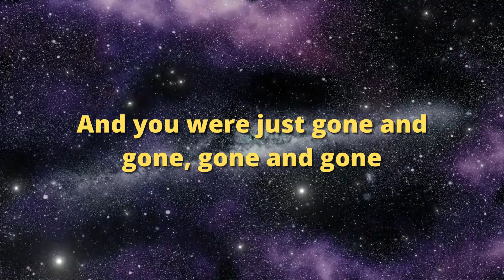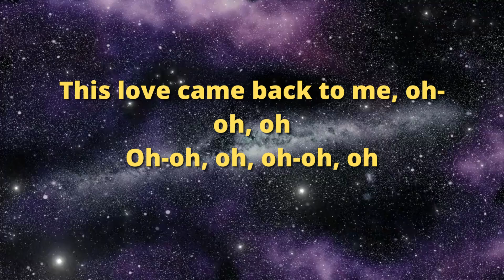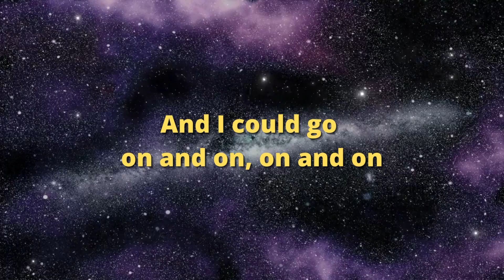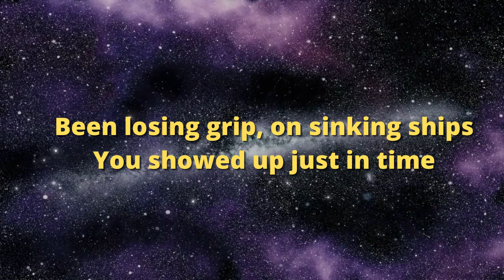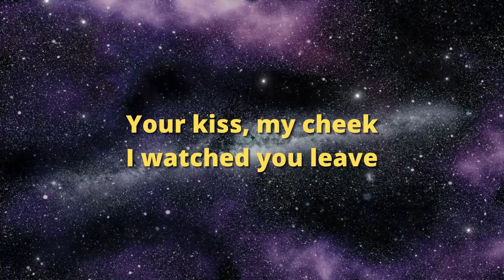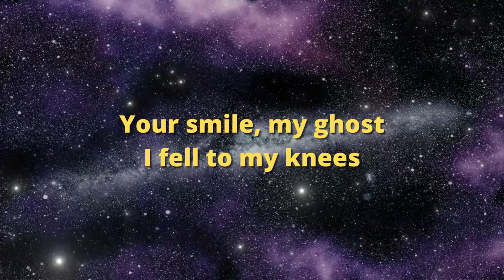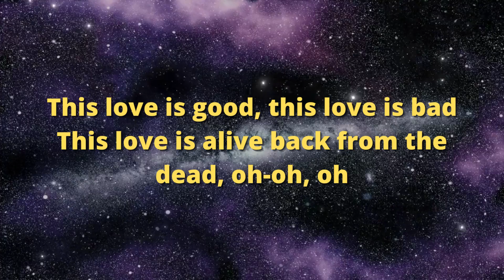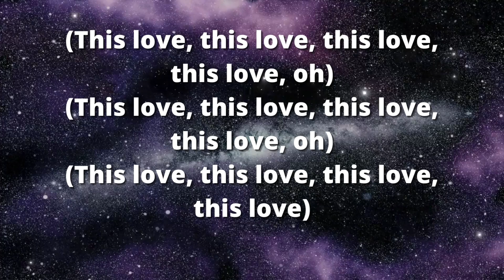This Love - Taylor Swift | Lyric Song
This Love - Taylor Swift  Version's